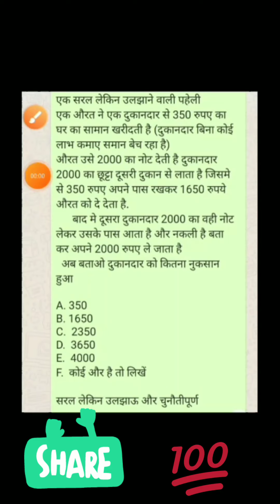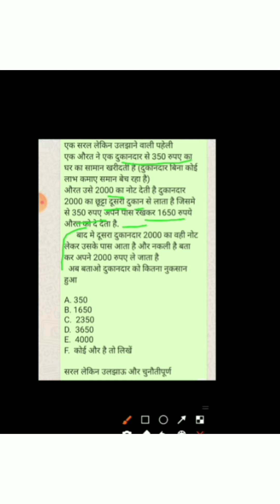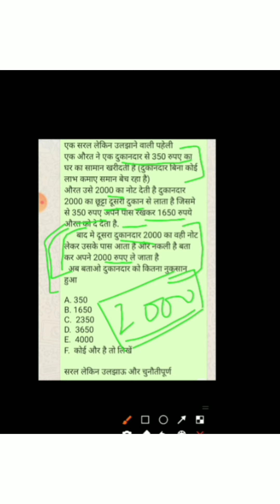दुकानदार का कितना नुकसान हुआ, क्या आप जानते हैं इसका उत्तर?????